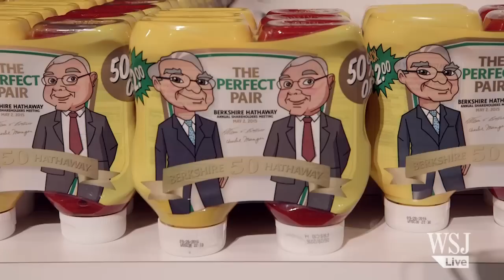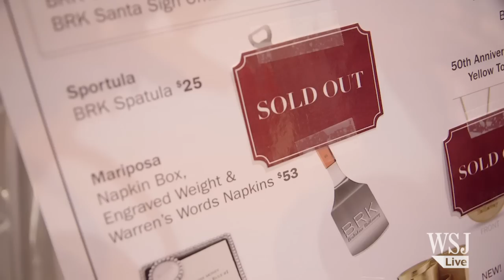Berkshire Shareholders Go on Shopping Spree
At Berkshire Hathaway's annual meeting in Omaha, Nebraska, the exhibitions were opened early for shareholders to load up on See's Candy, Fruit of the Loom and even Warren Buffett ketchup. Photo: AP